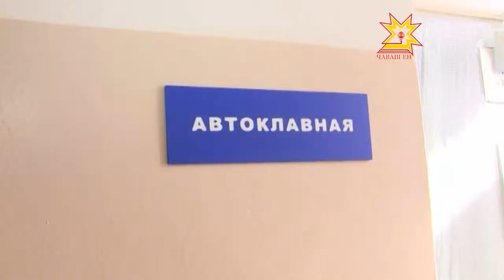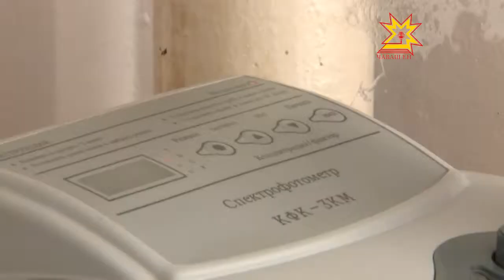Ветслужбăн ĕçĕпе паллашрĕç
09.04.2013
Канмалли кунсенче Шупашкарта раççей ял хуçалăх министерствинче тăрăшакансем пулчĕç. Ял хуçалăх надзорĕн ертÿçин çумĕ Николай Власов лару умĕн республикăри ветслужба ĕçĕпе паллашрĕ.